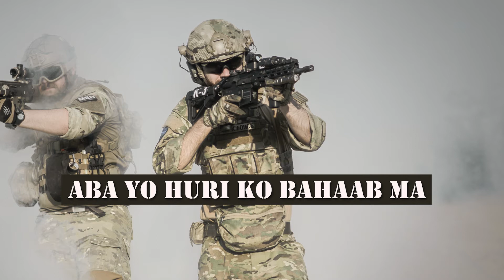Ambiguity - Soldier(lyrical video)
thank you for listening my song. hope you like my video.

thank you for checking out.